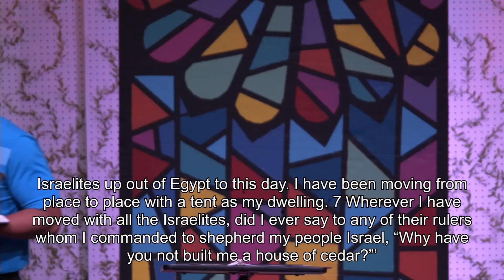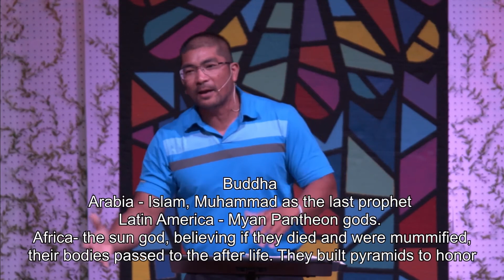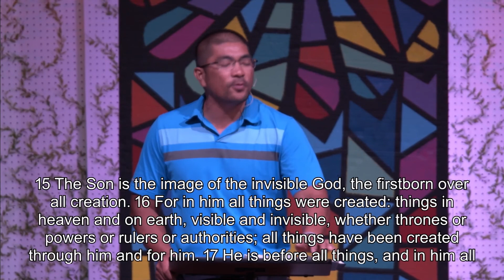At the Altar (What is it? )